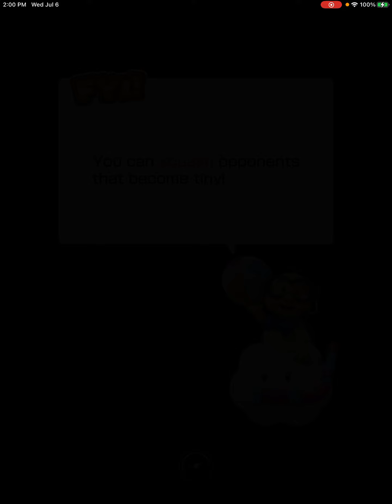Playing Mario kart tour the Koopa Troopa cup with Astro!